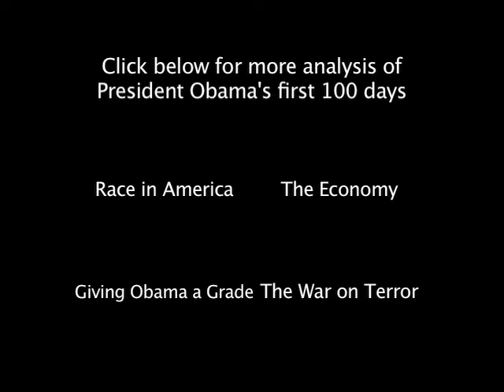Analyzing How Obama Built His Team in the First 100 Days, UCLA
Franklin D. Gilliam Jr., dean of the UCLA School of Public Affairs, discusses Obama's first 100 days in office and the president's efforts to build his political team.